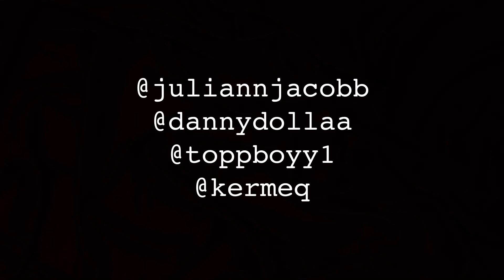DO THEIR LIKES MATTER? (INSTAGRAM VS TWITTER)